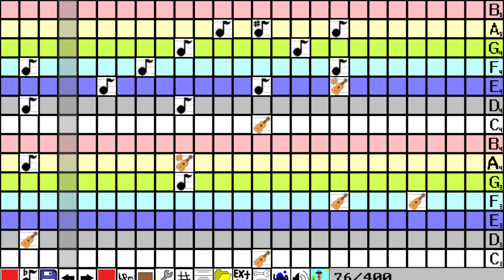Growtopia Music | Twelve Days of Christmas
Halo Temen Temen, Kali Ini Kita Tidak Bermain ROBLOX, Tetapi Saya Membuat Musik Bernama "Twelve Days of Christmas"
Ayo Temen Temen, Comment Di Bawah, Kita Main Game Apa Selanjutnya?
Saya Tunggu Ya!